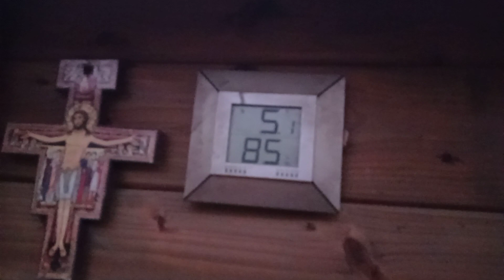BARIBAL , KLAKIER i CHIŃCZYK - jadą Taxi nr 1 do wet. Romańczukiewicza - cz. 1/9: 27.11.2020/